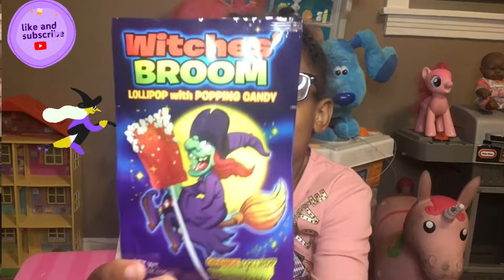ASMR - Witches’ Broom Lollipop With Popping Candy - Air Heads Xtremes Sour or Sweet? Candy Mukbang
Witches’ Broom Candy - orange lollipop with popping Candy inside the bag.  Dip your lollipop into the popping Candy, eat it, and let the Candy pop in your mouth! 😊

Musician: @iksonmusic